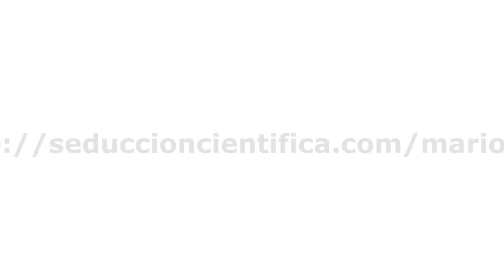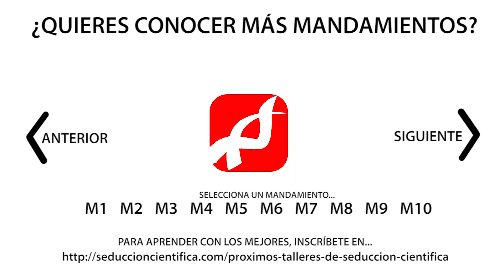TALLER DE SEDUCCIÓN NATURAL - MANDAMIENTO 1º: DISFRUTA EL MOMENTO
10 MANDAMIENTOS DE LA SEDUCCIÓN NATURAL: Mandamiento 1º - Disfruta el Momento, en el que Mario Luna te muestra el primer rasgo del Ganador Ganable, el tipo de hombre que vuelve locas a las mujeres.

No te pierdas los otros nueve mandamientos de esta serie, que Seducción Científica te ofrece de forma completamente GRATIS.